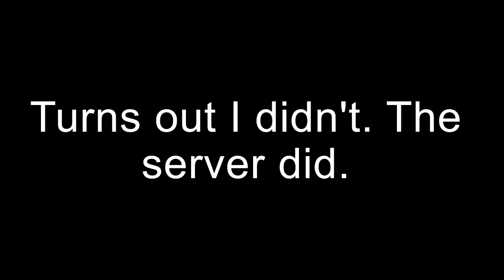PRISON IS BACK!!! (MunchyMC Prison)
Hey guys. Yesterday MunchyMC Prison Map 9 released. Looking forward to what this new map will bring. If anyone else wants to join in, use the following IP address to join the MunchyMC community. Server owned by BadBoyHalo. Prison run by RedVelvetCake.